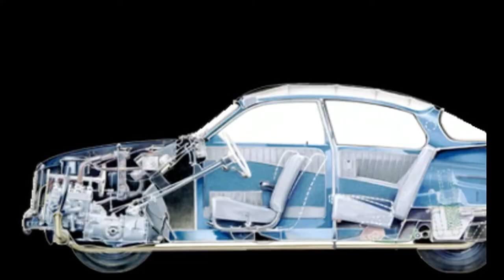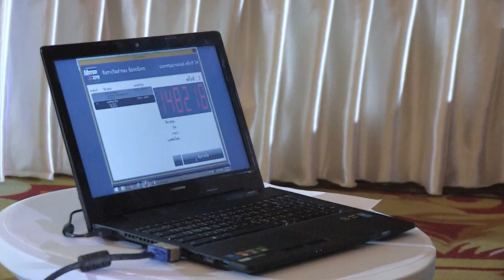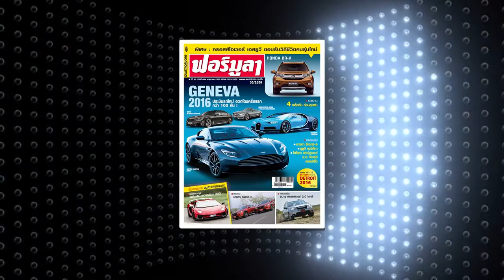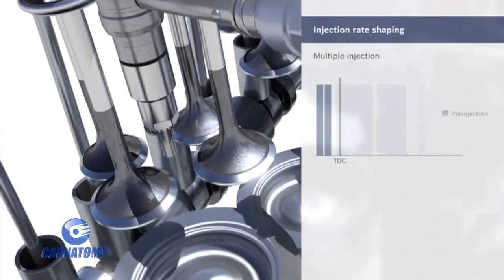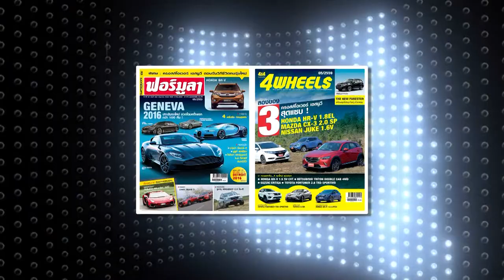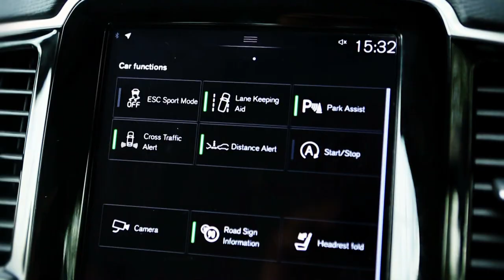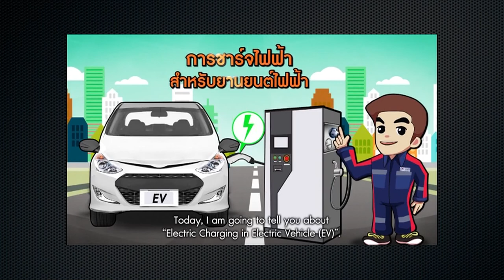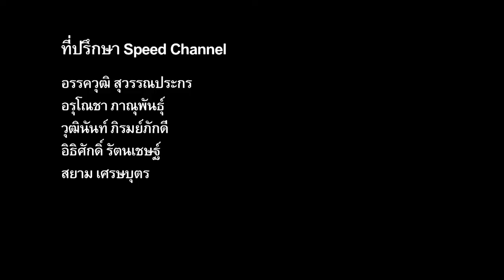รายการ CARNATOMY ตอนที่ 350 O/A 14 - 02 - 61